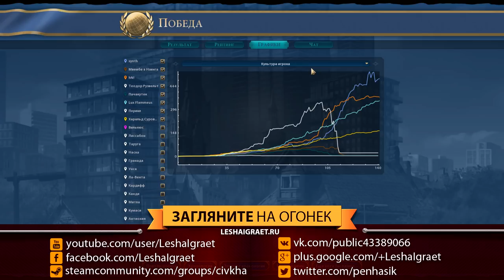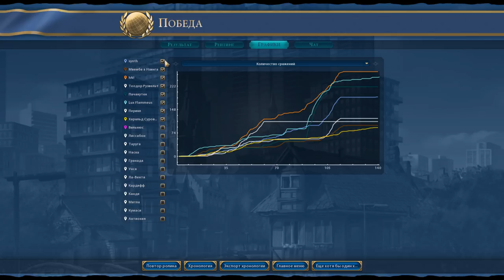Майя против всех! Серия №8: Ничья (Ходы 120-141). Civilization VI: Gathering Storm